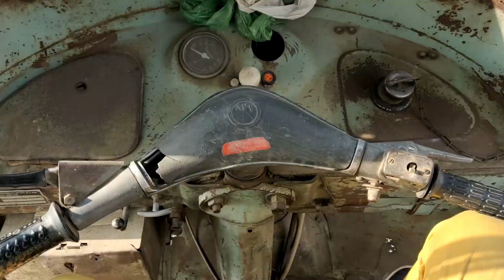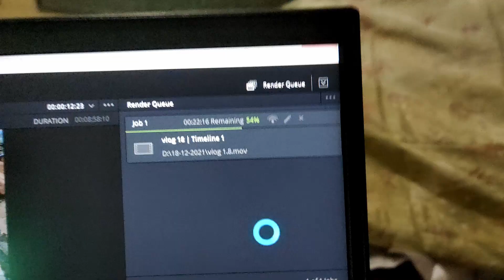#16 SURINDER VLOGS 9 || aaj bhot thand h🥶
Hi
My name is surinder.

Hit like
Share now

Surinder vlogs 9

100
500
1000